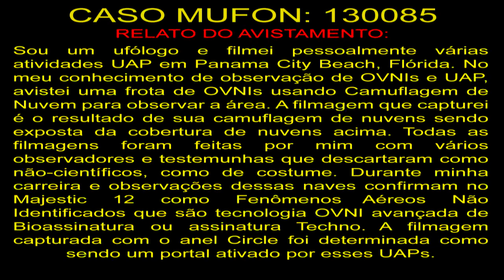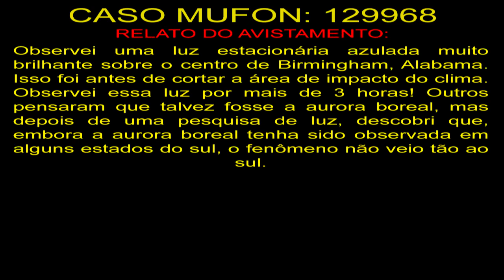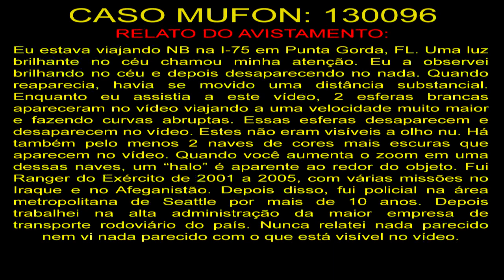Os Melhores Avistamentos de OVNIs de 2023 #24 The Best UFO Sightings 2023 #24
OVNIS Reais
Real UFO
НЛО